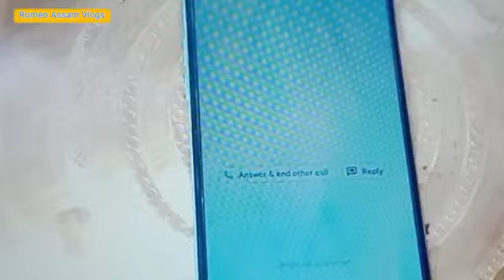mising flim ME Bo 2024 best flim raja mising vlog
mising  flim ME Bo 2024 mising best mising flim raja mising vlog